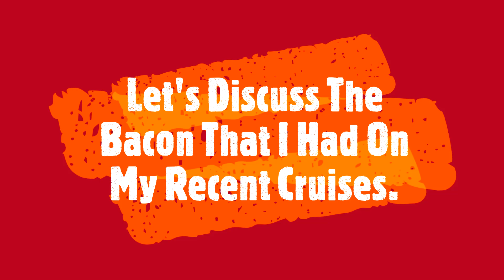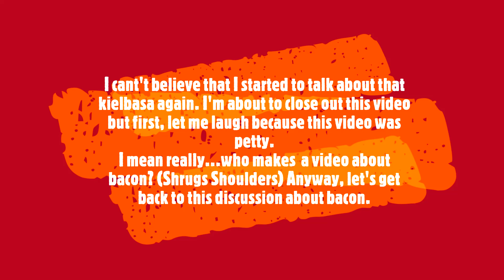Where's The Bacon? Updated Video.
Since 2013, I have cruised on Carnival 6 times. Last year in 2022, was my first time cruising on Royal Caribbean. I cruised 3 times last year. Two of my cruises were on Royal Caribbean's Enchantment of The Seas (5/2022 and 12/2022) and one my cruises was on the Carnival Magic (9/2022). On the the Carnival Magic, the bacon was hard to find. Prior to my cruise,  I joined a cruise group for the date that I sailed. When we returned from our cruise, some of my fellow cruisers also thought the same thing, "Where's The Bacon?" When we went to the breakfast buffet, I'm certain that we had to ask for bacon because it most certainly was not on the buffet that we were at. This has never happened on any of my previous Carnival cruises and it did not happen on Royal. Hopefully, this year, on my cruise on the Carnival Sunrise, the bacon will be present and accounted for on the breakfast buffet. If not, I will do what I did before which is eat the kielbasa. Not having bacon at breakfast on my cruise is not a deal breaker and it really is not that serious. I just chose to do a video about it.

Here are the carnival ships that I have cruised on:
carnivalmagic (2022) carnivalliberty (2019) carnivalradiance previously the carnival victory (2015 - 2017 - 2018) carnivalsensation (2013)

royalcaribbean - Enchantment Of The Seas ( May 2022 and December 2022)

This year I will am cruising on the carnivalsunrise .